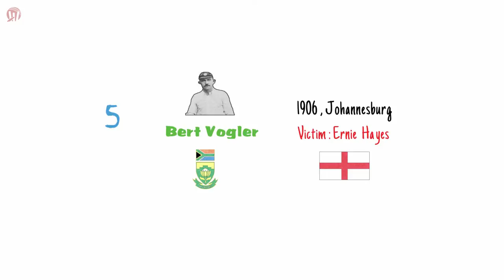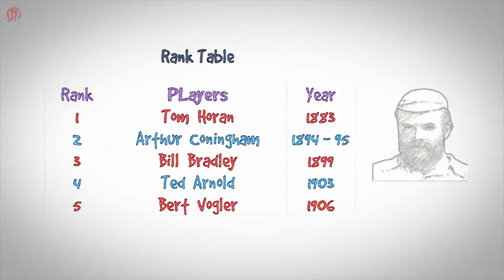First 5 bowlers to take wicket with career first ball in Tests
1.  First 5 bowlers to take wicket with career first ball in T20s
2.  First 5 bowlers to take wicket with career first ball in ODI

then help us by spreading the words and making them viral among cricket fans and also do not forget to like, comment share and subscribe to our channel for new upcoming videos.